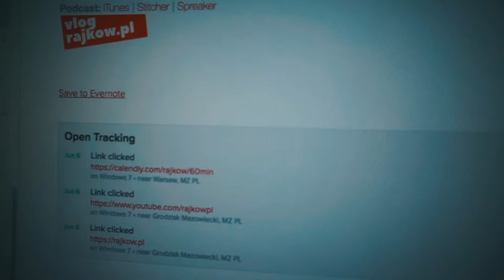BOSE QUIETCOMFORT 35 I INWIGILACJA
JRK VLOG #081

Nie, nie dostałem pieniędzy za tę recenzję.

Turn on English subtitles/captions if you don't speak Polish :)

Publikuję swoje przemyślenia po to, żeby kogoś natchnęły do zmiany lub zastanowienia się. Jeśli ktoś do mnie pisze z pytaniem, odpisuję i pomagam mu podjąć decyzję, zazwyczaj zawodową lub związaną z biznesem. Za darmo. Poświęcam na tę twórczość kilka godzin tygodniowo. Jeśli masz jakieś pytanie - nie wahaj się go zadać :)